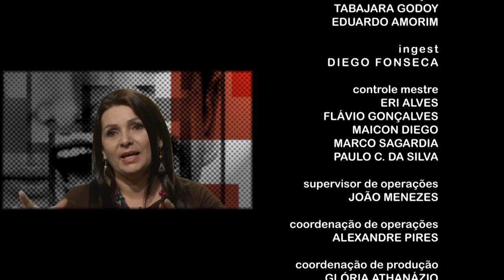Faces | TVE Cadica Costa - 27/12/2016